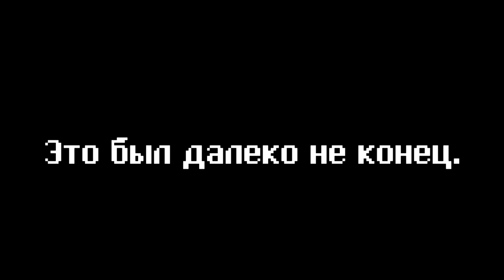Приключения Доши и Коты в Майнкрафте / хоррор-карта и нападение жителей .‎♡‧₊˚〰.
хоррор-карта, дашины траблы с модами и странные мужчины!

Ижевск, 2021